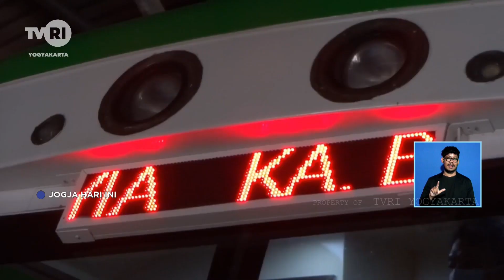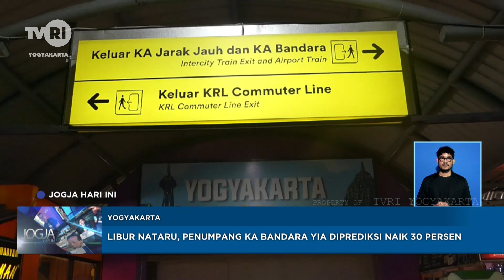Libur Nataru, Penumpang JA Bandara YIA Diprediksi Naik 30 Persen